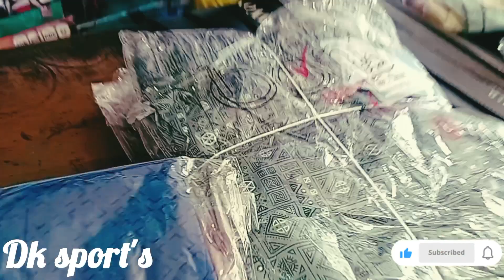Bony Boxers shorts 🩳 🩳 🩳 🩳 🩳 pants New stock available